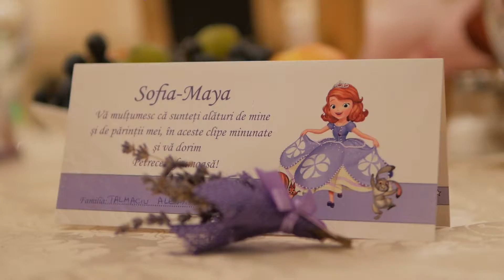Sofia Maya - Taina Sfântului Botez